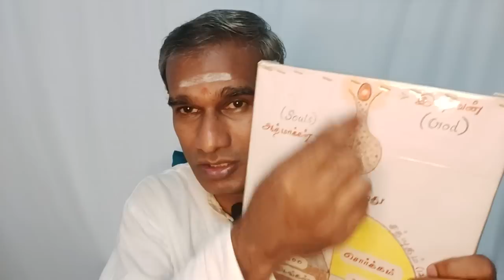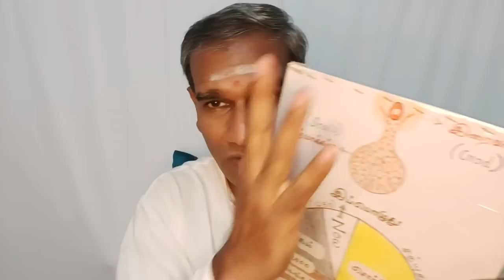ரஜினி அம்மா வசியம் செய்வது காம வெறி பிடித்து அலையும் பேய் திருநங்கைகள் அனுபவிக்கும் துரோகம்